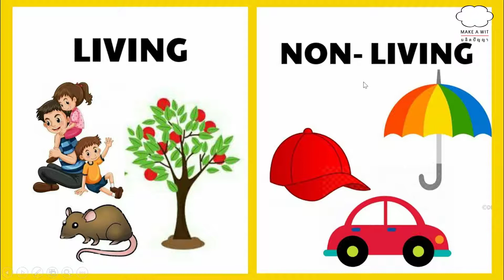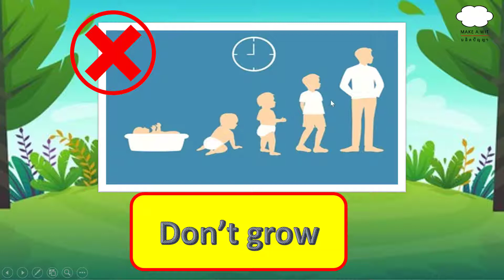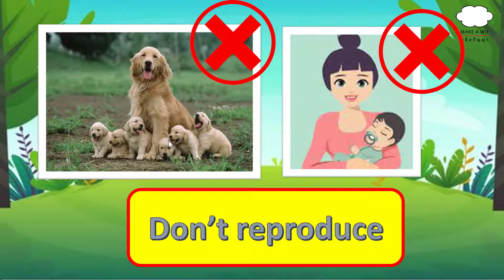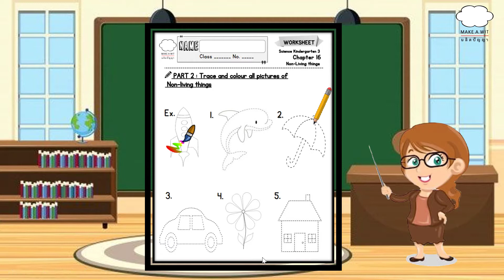EIS_Sci_k.3_Nonlivingthings_byT.Gena